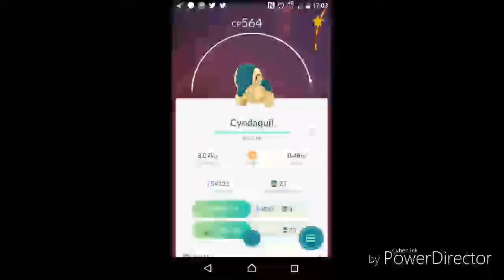PokemonGo evolutions gen 2 cyndaquill - quilava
PokemonGo evolutions gen 2